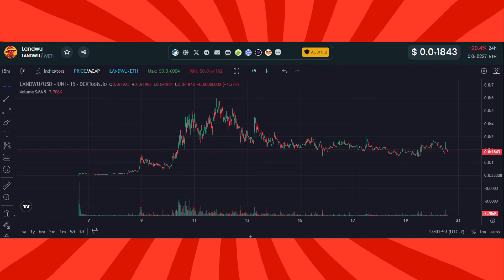LandWu: First CEX & Massive Partnerships!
Get ready to embark on an epic journey through the realms of $LANDWU, the revolutionary memecoin taking the crypto world by storm! In this thrilling video, we'll dive deep into the immersive world of $LANDWU, exploring its stunning memes, captivating storyline, and future roadmap. Don't miss out on this epic adventure - join us as we explore the limitless possibilities of $LANDWU!